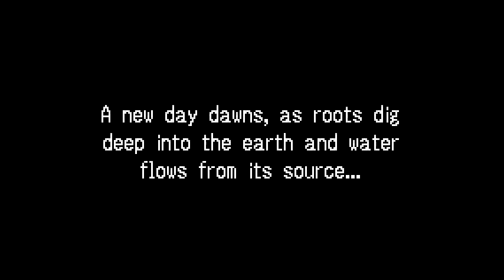Let's Play: Tactics Ogre - the Knight of Lodis #1 (6 paths)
Diving straint into Tactics Ogre - the Knight of Lodis